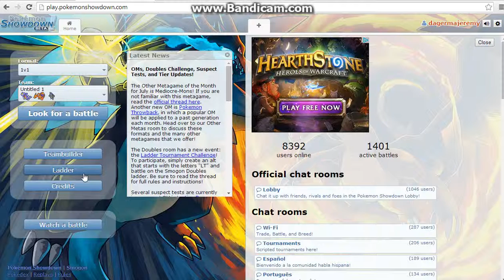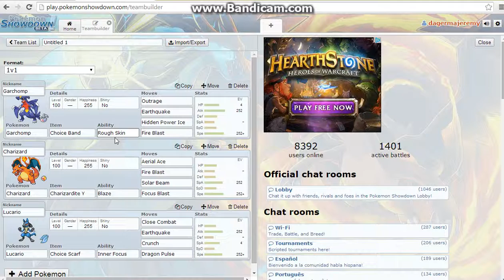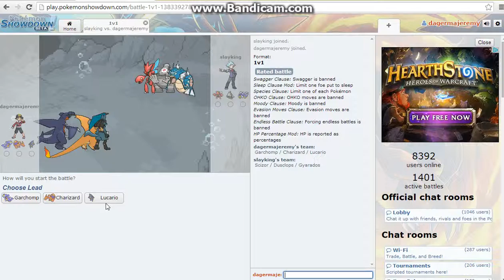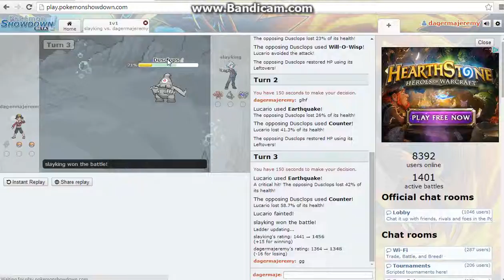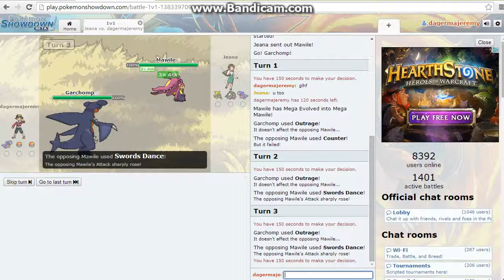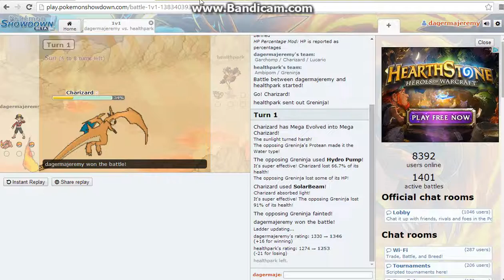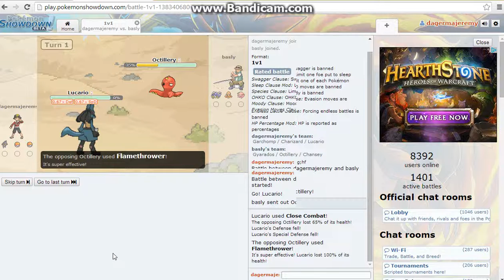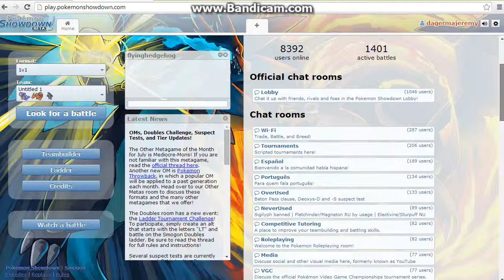Showdown Saturday#5 LIVE (1v1)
I'm exhausted and have to do other things, so I can't make a super long description. I know this was uploaded on "Sunday" but it's 12:30 here, so I hope you can cut me some slack, I hope you guys enjoy
Thanks
-PPP